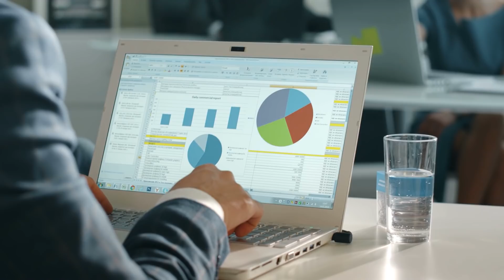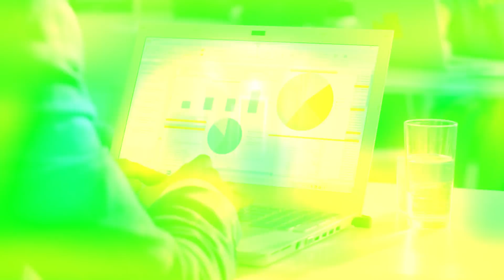10 Choses que vous Ignoriez sur la Maison Blanche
10 Choses que vous Ignoriez sur la Maison Blanche